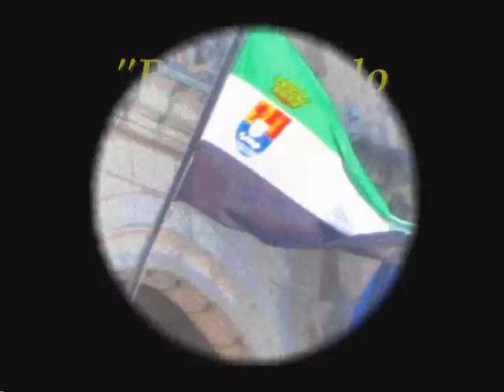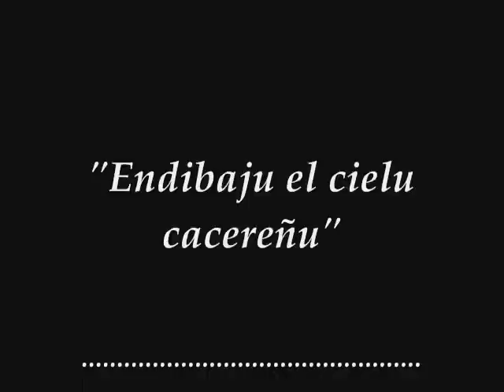Extremadura Pink Floyd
Imágenes de diferentes sitios del norte de Cáceres.
Con música de Pink Floyd.